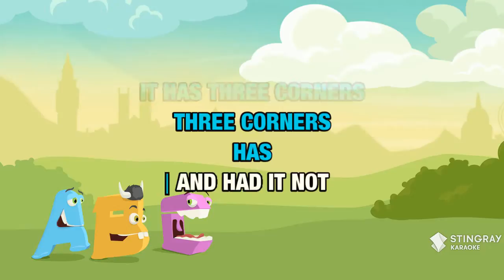My Hat, It Has Three Corners : Traditional | Karaoke with Lyrics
Sing My Hat, It Has Three Corners : Traditional wherever you go with the Stingray Karaoke mobile app.

Or build your own personal karaoke library by downloading an MP4 of My Hat, It Has Three Corners : Traditional from the Karaoke Store